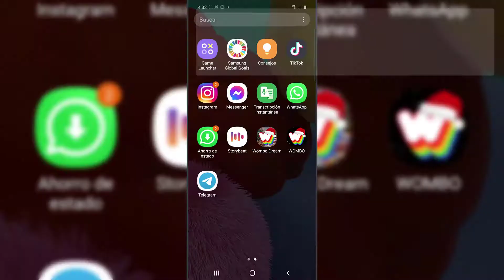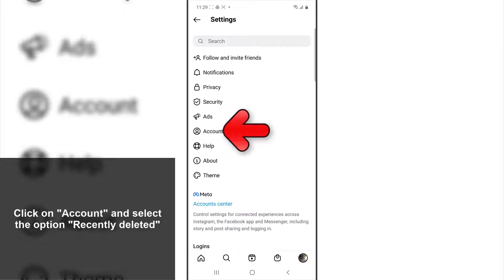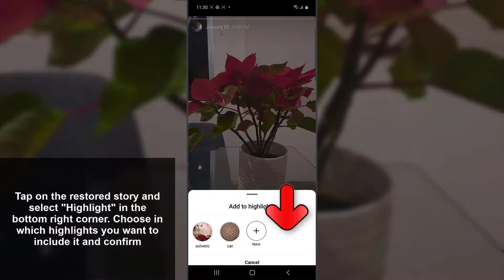How to Add Story Highlights Without Posting 24 Hours 📁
Solvetic_eng video-tutorial to know how to add highlights without uploading them 24 hours to appear on your profile but in the stories feed.

Do you want to upload highlights to your Instagram account but don't want them to stay in your stories for 24 hours? In the following video you will see all the steps you must follow to know how to add highlights on Instagram without uploading them for 24 hours in your stories.